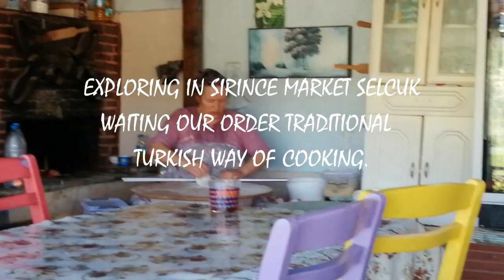WAITING OUR ORDER,TRADITIONAL TURKISH FOOD/Netz Mapiot